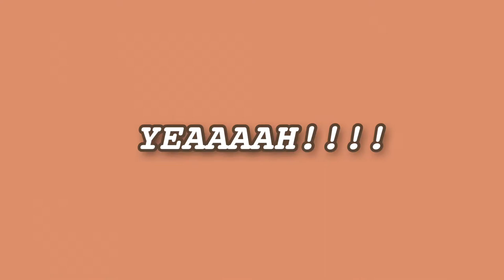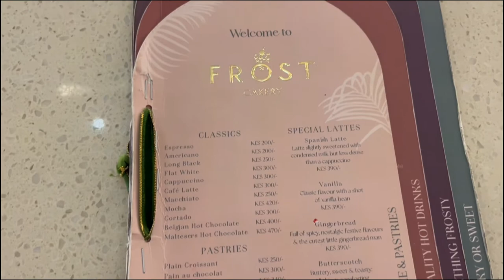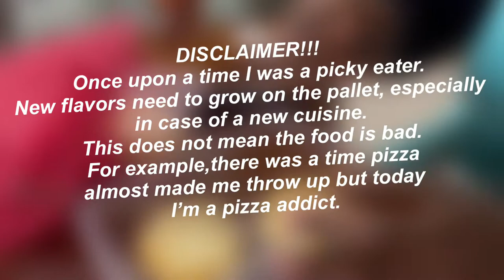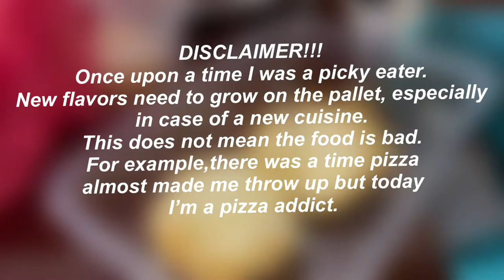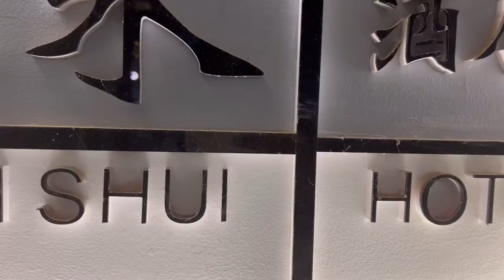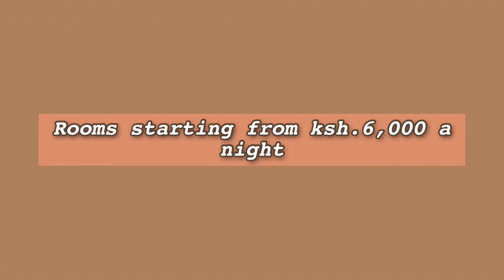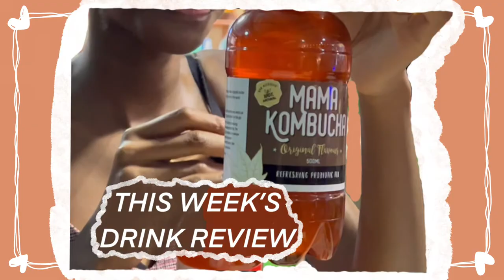LIVING ALONE DIARIES REUNION WITH FRIENDS , BAMBINO RESTAURANT , FROST CAKERY , CHINESE SNACKS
A fun weekend with friends and food adventures.